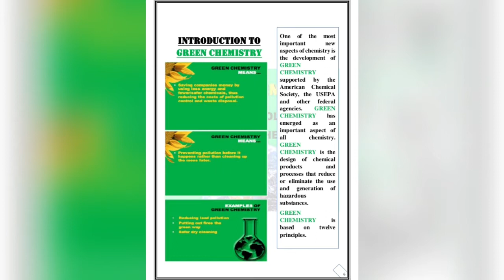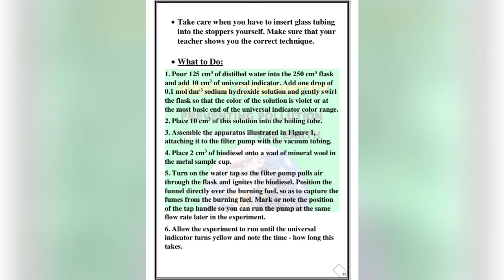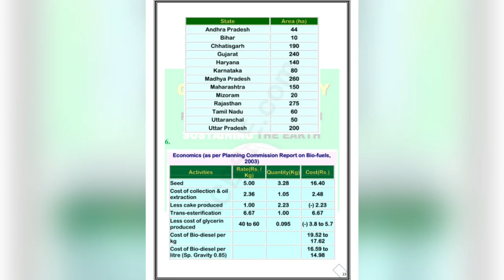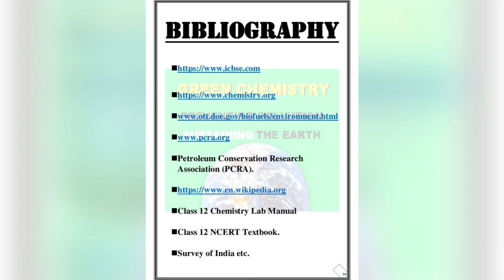chemistry project on green chemistry for class 12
Green chemistry, also called sustainable chemistry, is an area of chemistry and chemical engineering focused on the designing of products and processes that minimize or eliminate the use and generation of hazardous substances. While environmental chemistry  focuses on the effects of polluting chemicals on nature, green chemistry focuses on the environmental impact  of chemistry, including reducing consumption of nonrenewable resources and technological approaches for preventing pollution